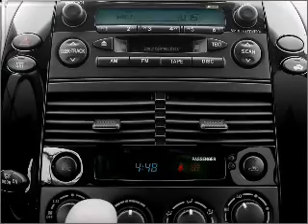2005 Toyota Sienna - Fort Wayne IN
Year: 2005
Make: Toyota
Model: Sienna
Trim: XLE Limited
Engine: 3.3 liter 6 cylinder 24 valve
Transmission: 5-Speed Automatic
Color: Tan
Mileage: 0
Address:
515 W Coliseum Blvd